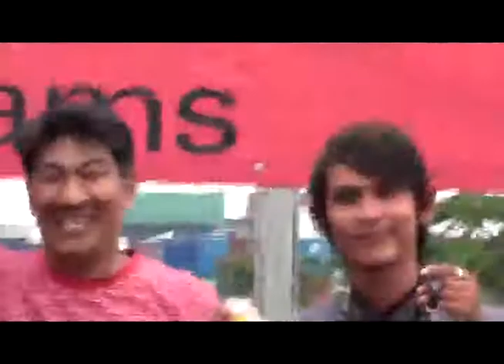honda motorworld onemake race Awarding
Awarding of the Winners in one make race